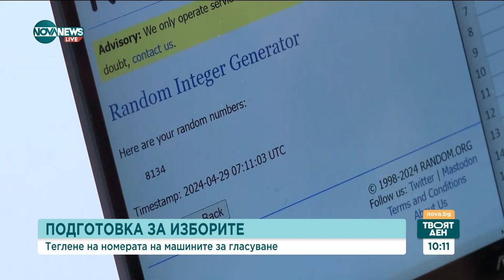Започна процедурата по теглене на жребия на машинния вот и сертификацията на устройствата